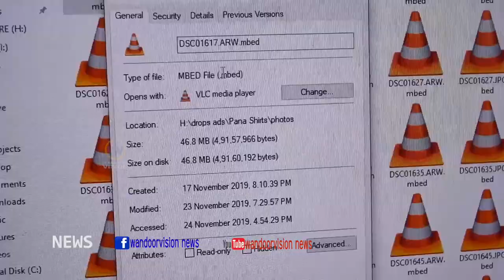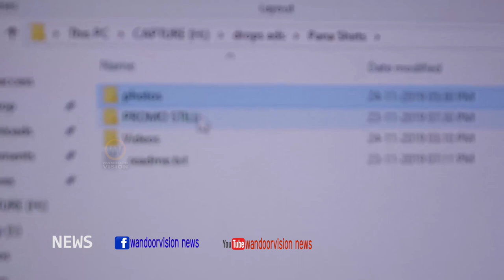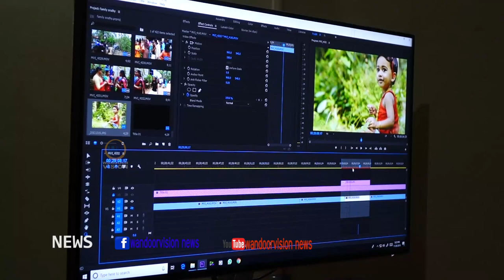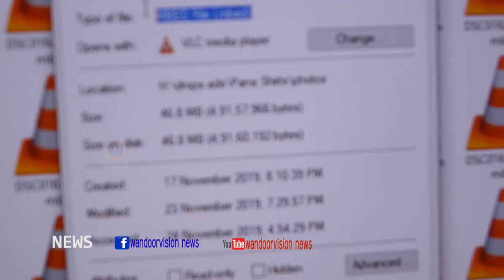പൂക്കോട്ടുംപാടത്ത് സ്റ്റുഡിയോയിലെ കംപ്യൂട്ടർ ഹാക്ക് ചെയ്തു ||Pookkottum Padam Computer Hacking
പൂക്കോട്ടുംപാടത്ത്  സ്റ്റുഡിയോയിലെ കംപ്യൂട്ടർ ഹാക്ക് ചെയ്തു |ഡാറ്റകൾ തിരികെ നല്കാൻ ആവശ്യപ്പെട്ടത് വൻ തുക  |ഡാറ്റകൾ തിരികെ നല്കാൻ ആവശ്യപ്പെട്ടത് വൻ തുക|Pookkottum Padam  Computer  Hacking